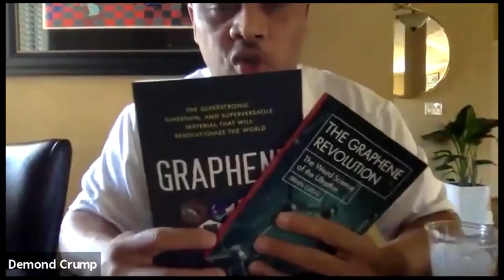NEW Reign (Jewel) Premium Sanitary Napkins Demo - CEO Demond Crump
Check out one of our first public previews of the Reign (Jewel) Premium Sanitary Napkins, done by our founder and CEO Mr Demond Crump.